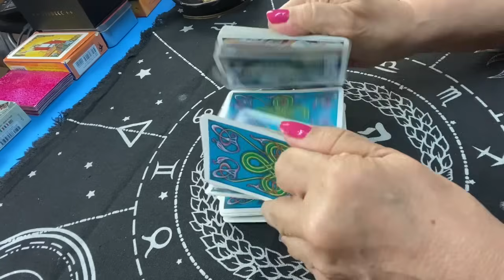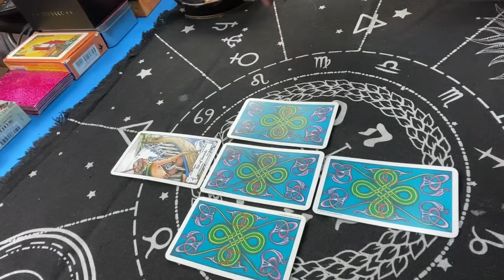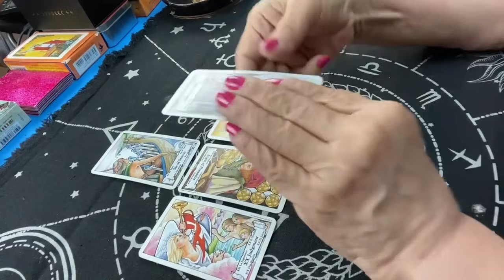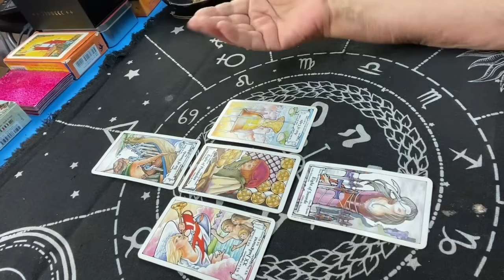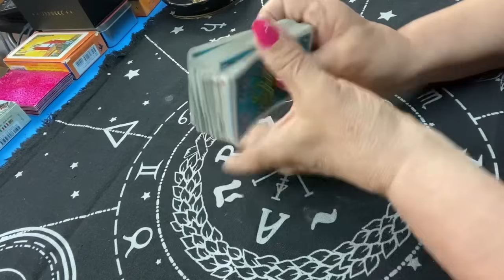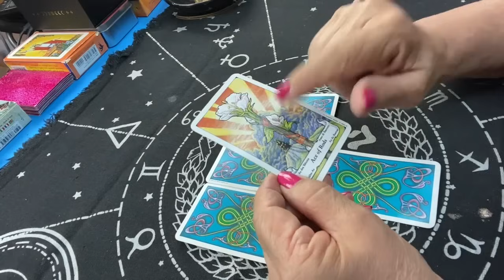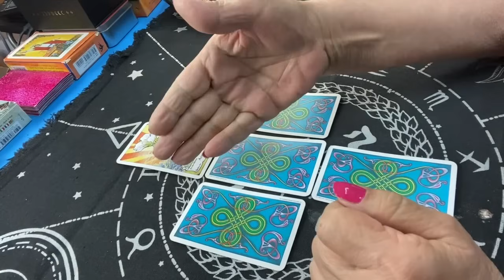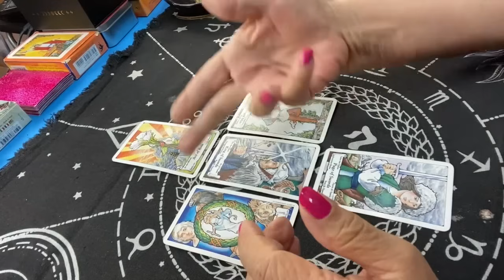LLega lo que tiene que llegar a tu vida! Te sorprenderás con esto!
LECTURAS PERSONALES

Carmen